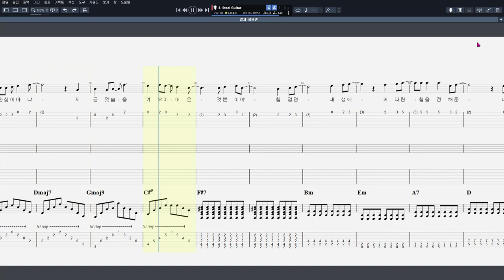최용준 - 갈채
음원제작 : Guitar Pro 7
CPU : i5-4690
그래픽카드 : GeForce GTX 750
RAM : DDR3 8GB
편집 : 곰믹스